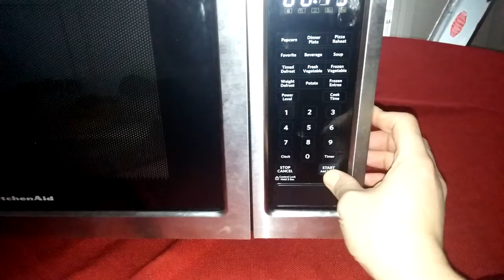Refurbished KitchenAid Microwave Fully Operational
This is a microwave that we refurbished. This video demonstrates that it is fully functional and operating properly.